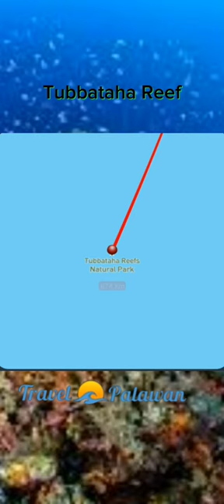Tubbataha Reef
Travel is the movement of people between distant geographical locations. Travel can be done by foot, bicycle, automobile, train, boat, bus, airplane, ship or other means, with or without luggage, and can be one way or round trip.